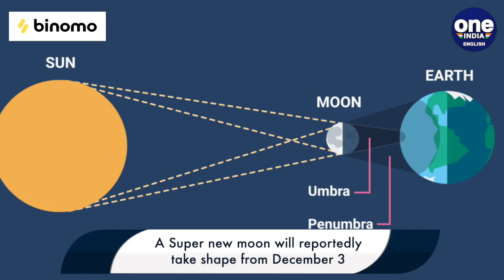A Total Solar Eclipse & a Super New Moon to occur on Dec 3-4 | Know all | Oneindia News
This weekend, two astronomical events, a Total Solar Eclipse and a Super New Moon are set to occur. The Total Solar Eclipse will reportedly occur on December 4, the Super new moon will take shape from December 3.